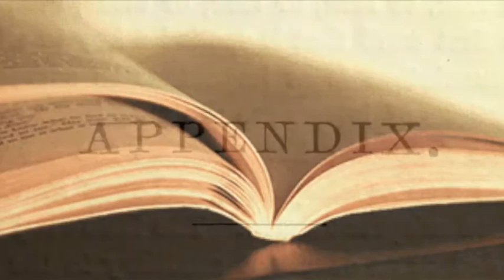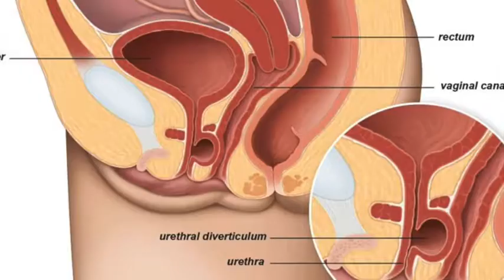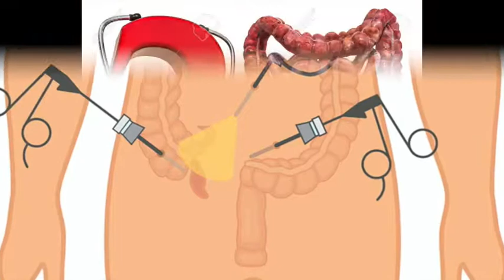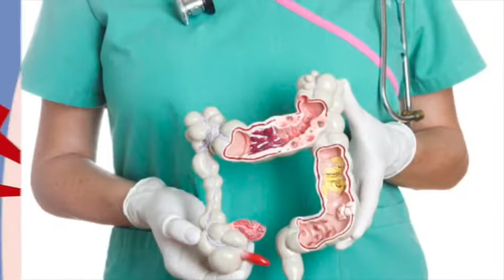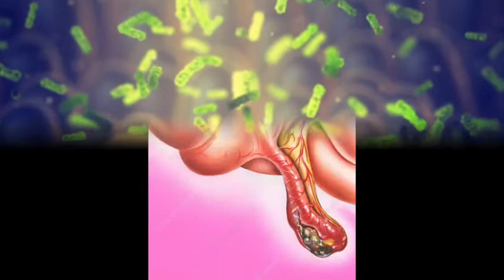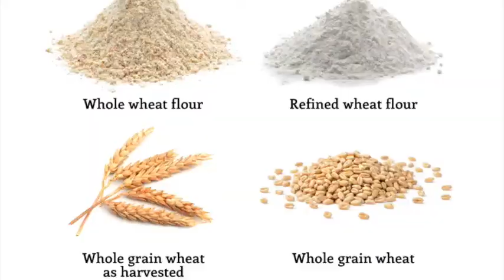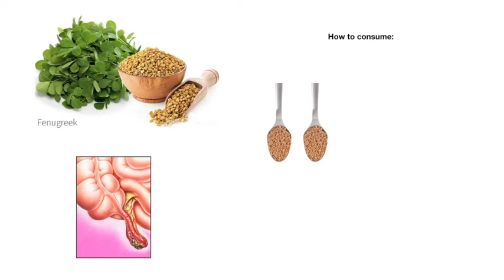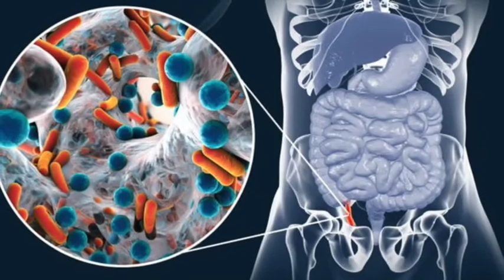May gamit ba ang ating Appendix?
Nagbabalak ka bang ipatanggal ang iyong appendix?
Kahit wala ka pang appendicitis?
Pwede bang maiwasan ang appendicitis?
Kaya pa bang gamutin ang appendicitis?
Mahalaga ba ang ating appendix?